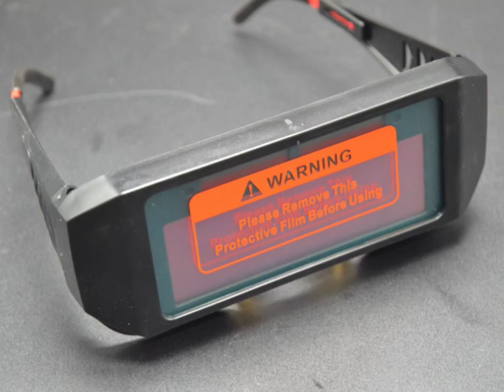Welding mask and welding glasses